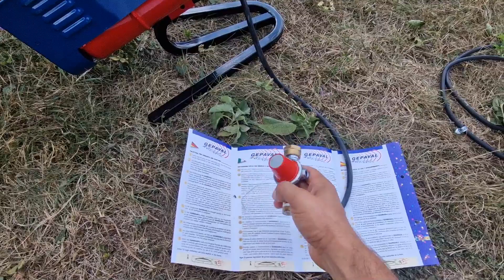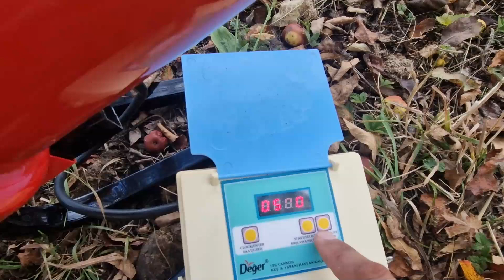Пушка для отпугивания пернатых хищников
Приобрели данное устройство для решения вопроса с атакой пернатых хищников. Показываю саму установку и режим работы. А Надежда рассказывает подробнее о самой проблеме.

Если у вас есть желание:
1. Приехать к нам в качестве волонтёра,
2. Присоединиться в качестве члена команды,
3. Стать этическим инвестором,
4. Пройти обучение или заказать консультацию в нашем учебном центре,
5. Заказать нашу продукцию,
6. Поддержать наш канал материально,